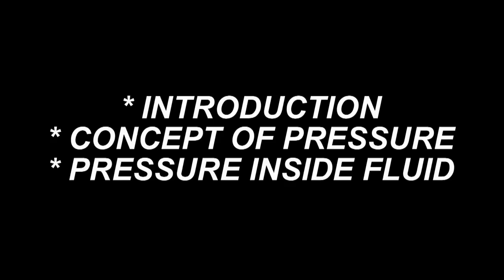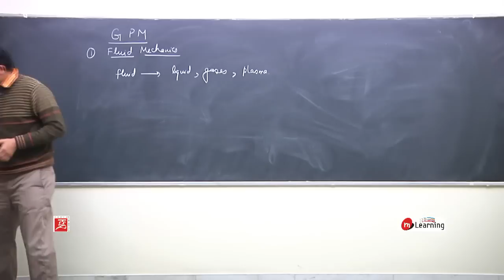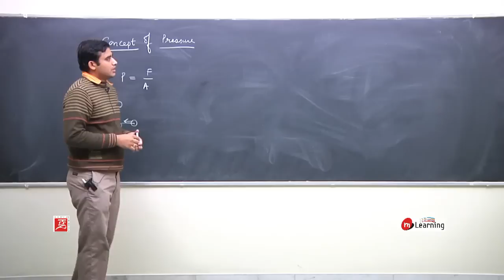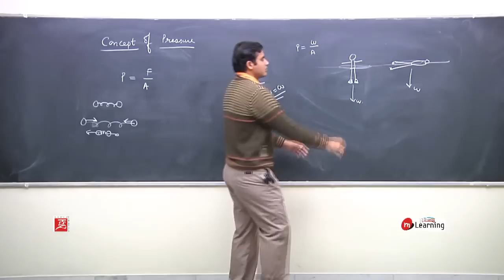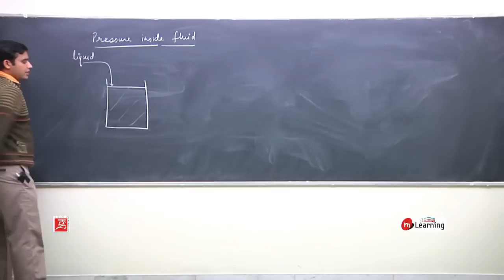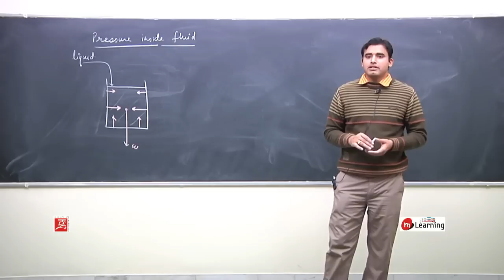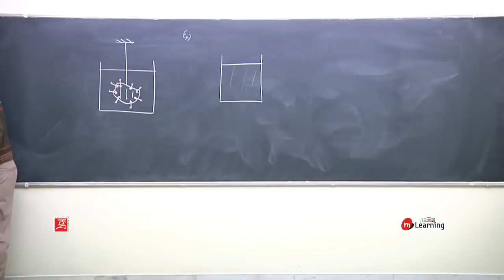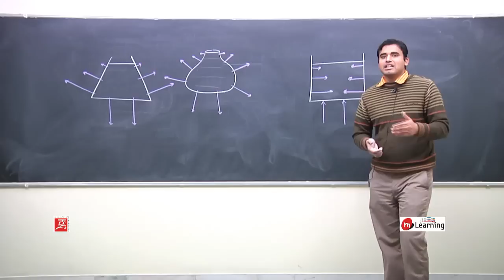Introduction to General Property of Matter - 01 For Class 11th